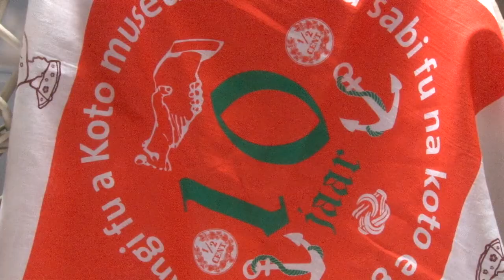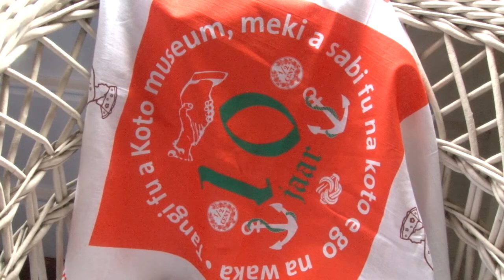In Gesprek met Direkteur-Eigenaar Koto Museum DEEL 2 201119